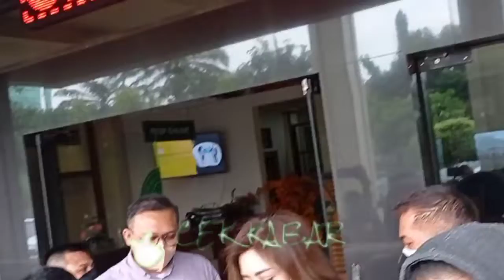Tok! Majelis Kabulkan Gugatan Dhena Devanka, Ijonk Diwajibkan Nafkahi 30 Juta Perbulan